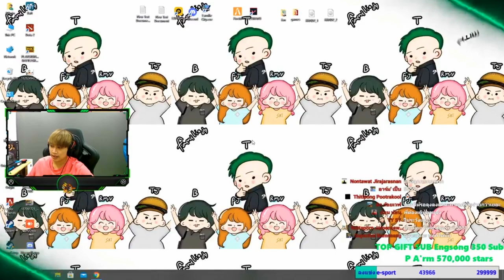เมื่ออาตี๋ลองไปฟาร์มเดทโซนเจอหลุมกับดักถึงกับท้อร้องไห้ลงสตีม! | GTA V | EP.1071